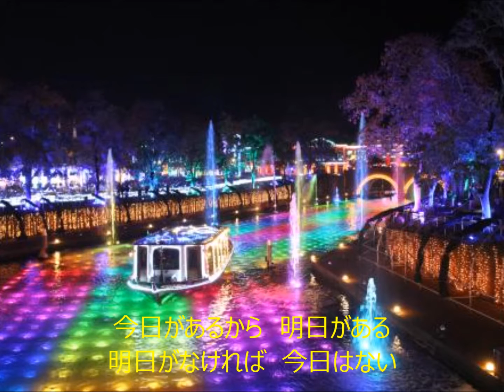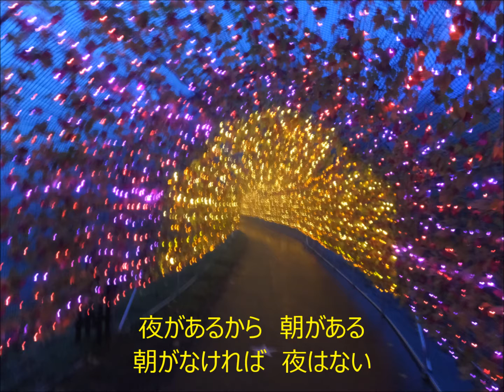人生酒場 COVER3081